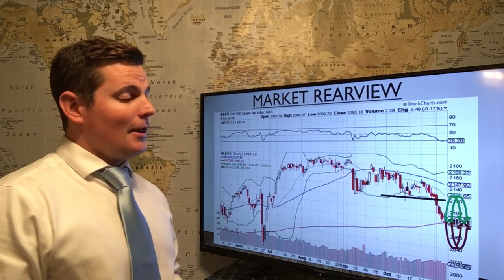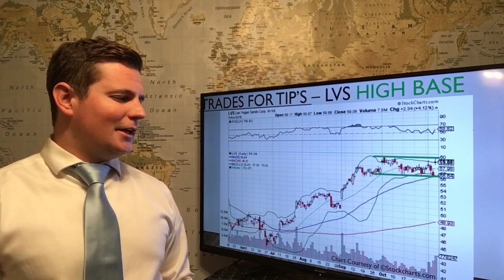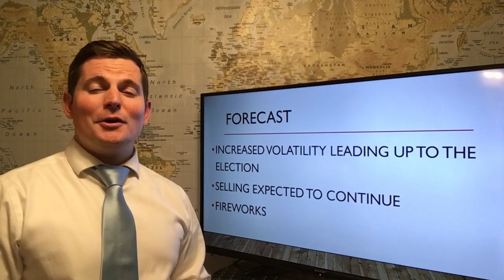(VIDEO) 6 NOV WORLD-CLASS NEWSLETTER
Your Source for Stock Market Trends is back. 6 November World-Class Video Newsletter. Keep BIG tippin'.